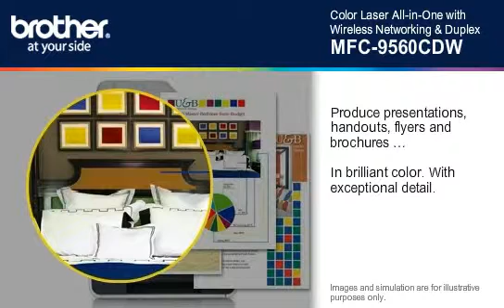MFC-9560CDW Brother colour laser multi-function center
The Brother MFC-9560CDW a wireless network-ready colour laser All-in-one with two-sided printing, copying and scanning.

• Networking, in colour Easy-to-use wired and wireless networking with 802.11b/g and Ethernet interfaces. Share colour print, colour scan and PC-FAX functions.
• Colour laser print Fast colour and monochrome laser printing up to 25 ppm. Brilliant colour output at up to 2400 x 600 dpi. Automatic two-sided printing to save paper.
• Colour scan High quality two-sided colour scanning with up to 19200 dpi interpolated resolution.
• Colour copy Versatile colour copying with 35-page Auto Document Feeder (ADF).
• Colour fax capability with a fast 33.6 Kbps fax modem including security features. PC-FAX software to send and receive faxes directly from your computer.